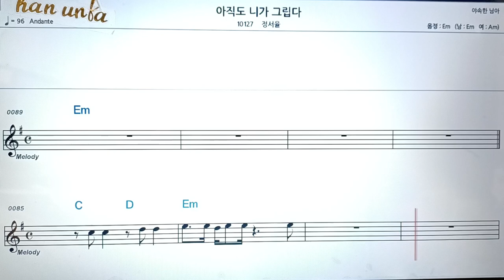아직도 니가 그립다/정서율👍악보, 코드,가사,Karaoke*가라오케 반주